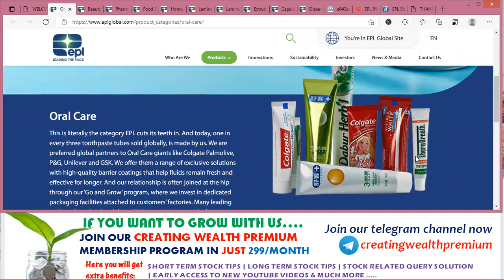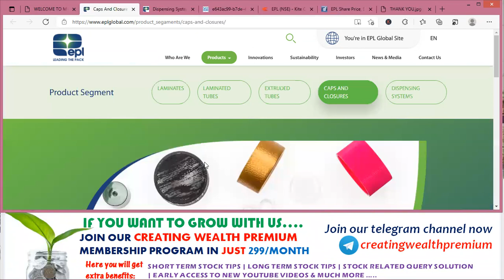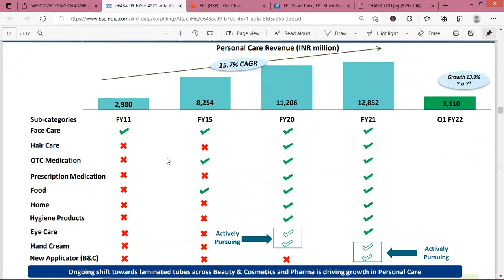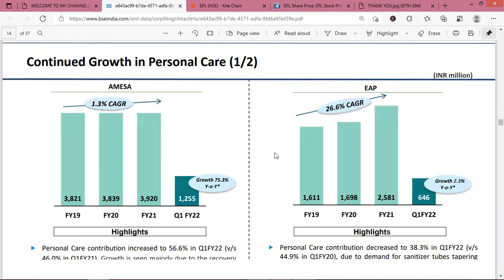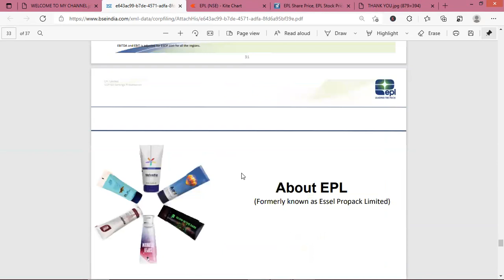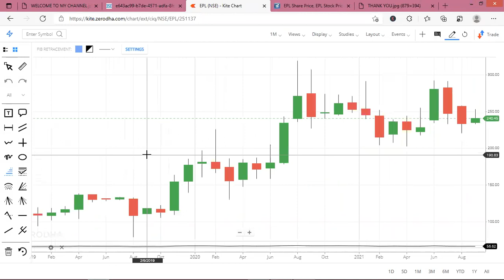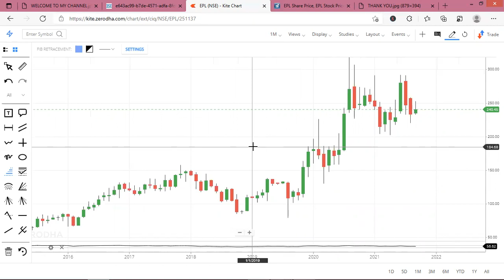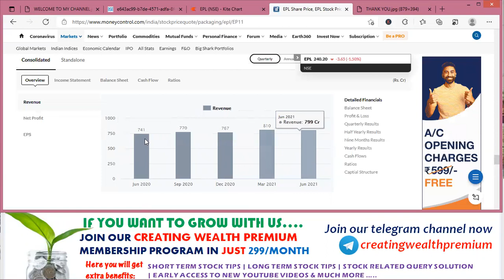EPL | Essel Propack Limited Share/Stock Analysis, Review, Target, Future, Price, Result, Latest News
In this video you will get EPL LIMITED share fundamental and technical analysis, Brief detail about company's future plans.

Essel Propack Ltd is a specialty packaging company. The company`s products have applications in areas of oral care, cosmetics, personal care, pharmaceutical, food and industrial sectors, by offering customized solutions.The company`s product range includes Laminated tubes-Laminated tubes have a wide usage in segments such as oral care, food, cosmetics, pharmaceuticals and industrial applications,Plastic tubes-Under this, the company manufactures products ranging from custom colored materials to high-end decoration techniques. It manufactures an array of monolayer and multilayer materials,Caps and closures-under this segment manufactures caps for tubes and closures for hair care and personal care product bottles. The company has in-house injection molding facility that is engaged is high quality closures. New products- Under this segment, it has produced Etain and Egnite. Etain is a recycled plastic material produced from virgin and recycled plastic materials. This packaging material is used for various segments such as hair care, skin care, pharmaceutical, food products, besides cosmetics